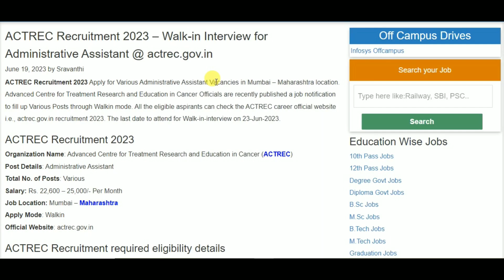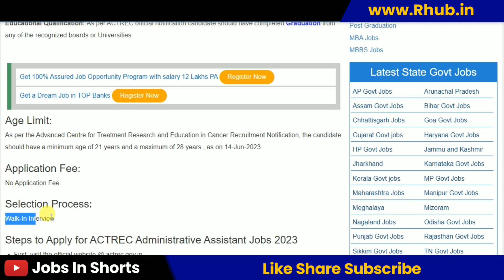ACTREC Recruitment 2023 – Walk-in Interview for Administrative Assistant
10th pass job
12th pass Jobs
Graduation jobs
Vacancy
Jobalert
Government Jobs
Recruitment 2022
Bharti 2022
Recruitment hub
Vampire hub
Latest Govt Jobs 2022
Jobs 2022
Vacancy 2022
Current Affairs
Exam Pattern
B-Tech Jobs
Diploma Jobs
Latest Job Update
Sarkari Result